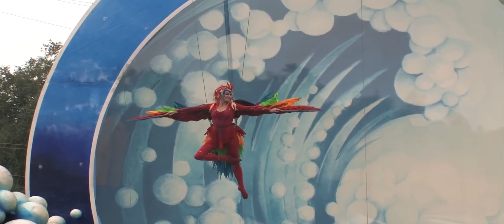Dolphin Show- Blue Horizons - SeaWorld